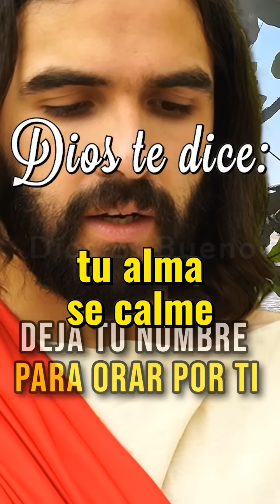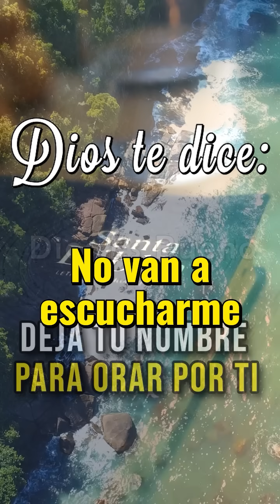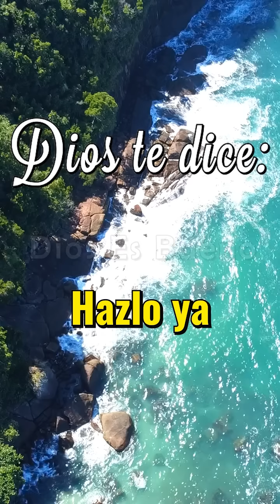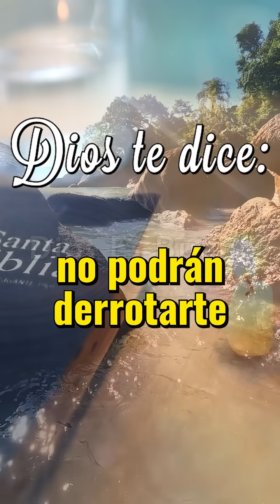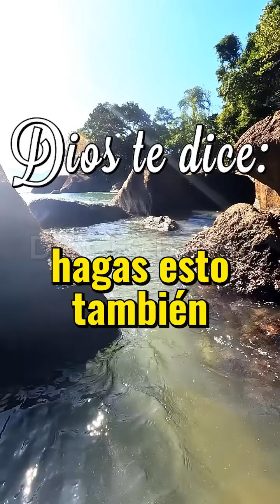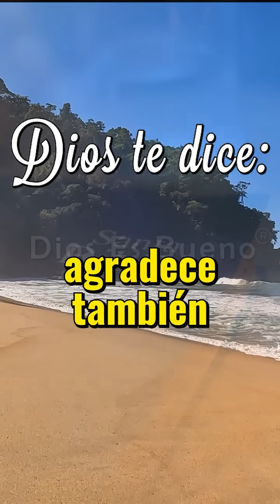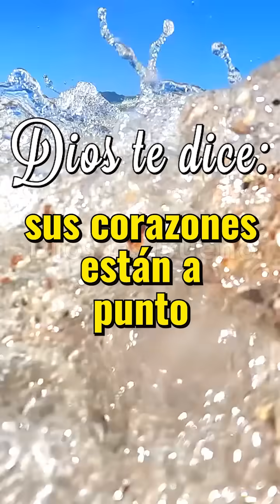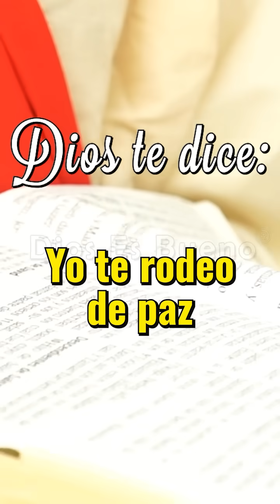DIOS TE DICE HOY: Te Diré Tres Cosas que Debes Hacer Para que Tu Alma Se Calme y Se Vaya la Ansiedad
DIOS TE DICE Y TE HABLA HOY: Te diré tres cosas que hoy debes hacer para que tu alma se calme, y se vaya tu ansiedad. Escúchame bien allí donde estás, que estas palabras resuenen en tu alma y queden contigo todo el día trayéndote paz. Esto es lo primero; dame tu corazón completo y sincero sin reservas y sin miedo. Mi propósito es darte y felicidad, nunca ha sido mi intención mandarte castigos y pruebas para traerte dolor. Dios te dice, hoy tengo que decirte 3 cosas muy importantes...
Amén Dios es Bueno, Dios te Habla Hoy, Escúchalo Te Diré Tres Cosas que Debes Hacer Para que Tu Alma Se Calme y Se Vaya la Ansiedad